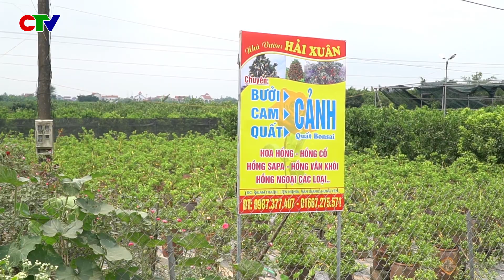Khám phá: Một thứ quà quê nổi tiếng đất Văn Giang Hưng yên